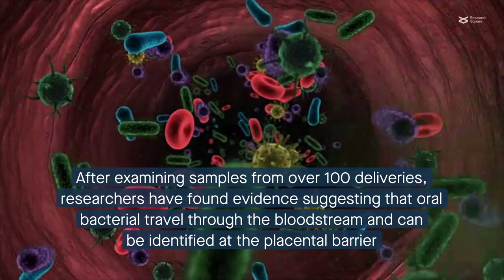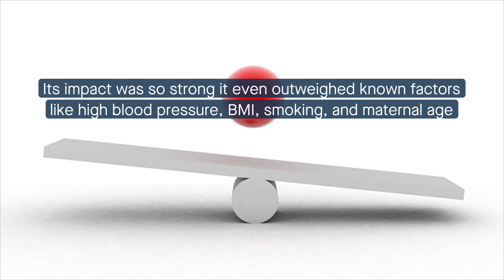Oral microbes reach the placenta and can influence pregnancy complications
Pax et al. “Placental TLR recognition of salivary and subgingival microbiota is associated with pregnancy complications.” Microbiome (2024)